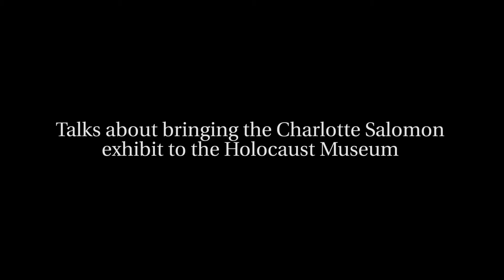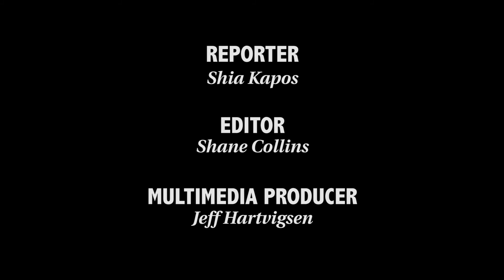Norm Bobins on the art of Charlotte Salomon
The banker brought an exhibit of the Jewish refugee’s art to the Holocaust Museum.